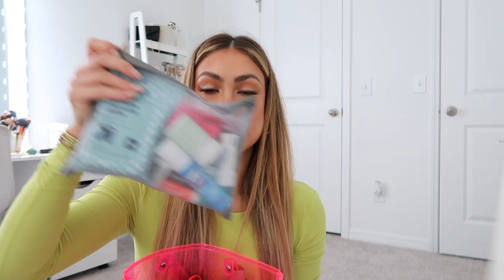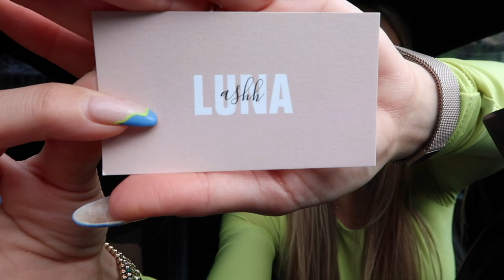GRWM / SPEND THE MORNING WITH ME: Chit Chat Morning, Shaken Brown Sugar Espresso, OOTD, To-Do List